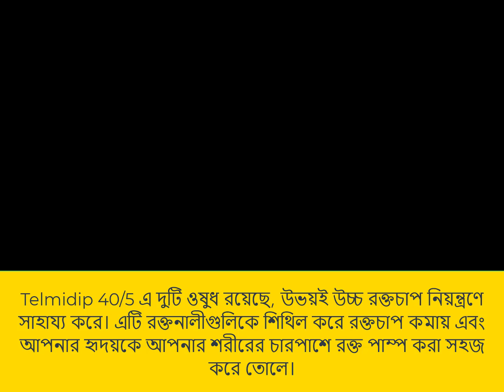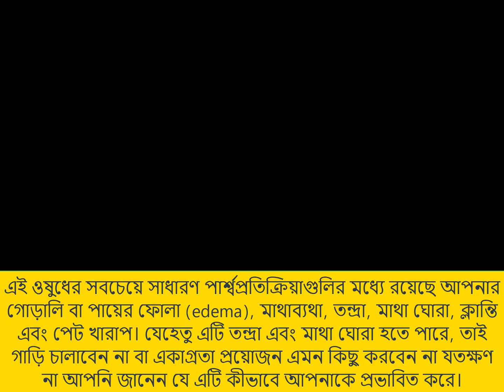Telmidip 40/5 এর ব্যবহার | Telmidip 40/5 এটি আপনার জন্য কতটা নিরাপত্ত জেনেনিন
telmidip 40/5 এর কাজ কি
telmidip 40/5 mg price
telmidip 40/5 mg bangla
telmidip 40/5 medex
telmidip 40/5 price in bangladesh
telmidip 40/5 mg side effects
telmidip 80/5
telmidip 5/20